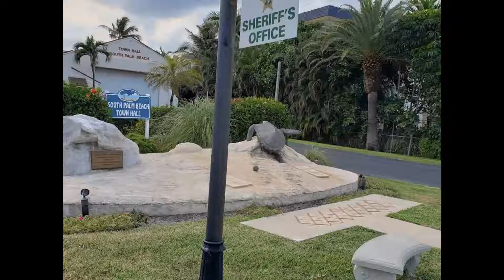Palm beach live with Happy Snappy by Valentina Aved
Valentina Aved luxury properties international live in palm neach during stayhome order in Palm beach with Happy Snappy pitbull